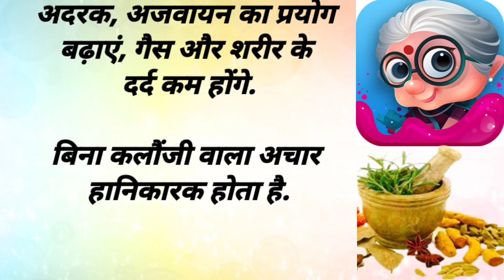दादी नानी के असरदार घरेलू उपाय!!|Motivational quotes| best lines |Kitchen hacks |suvichar in hindi